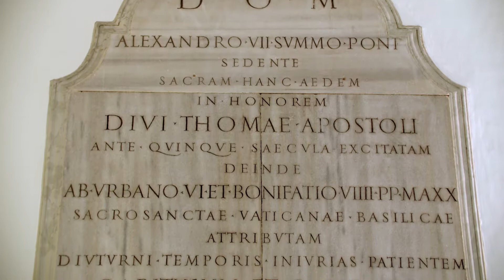Episode Two The Trinitarians: Born For a Purpose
Here is episode two of our Trinitarians Mini-Series.

Our Founder, St. John de Matha, founded the Trinitarians to redeem Christian Captives enslaved for their faith in Christ. For over 800 years, our mission of redemption and mercy has liberated countless people from tangible and intangible chains. While our particular ministries have changed in order to respond to the needs of the Church the core of our Charism has remained steadfast throughout our history.